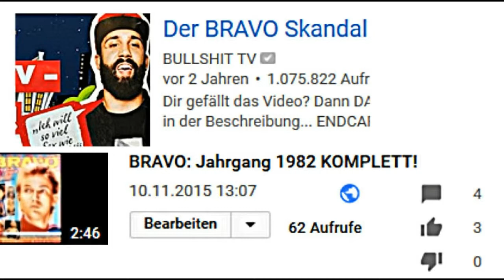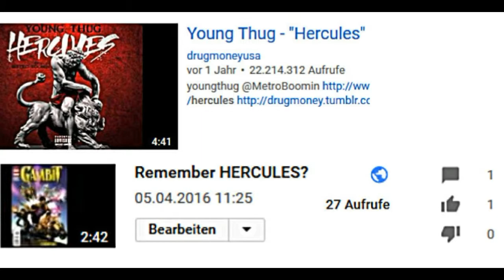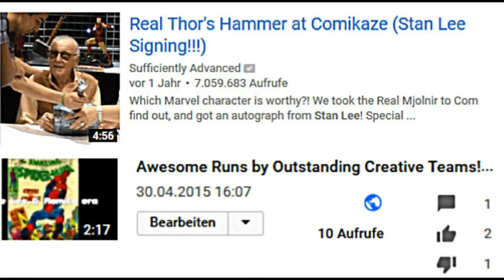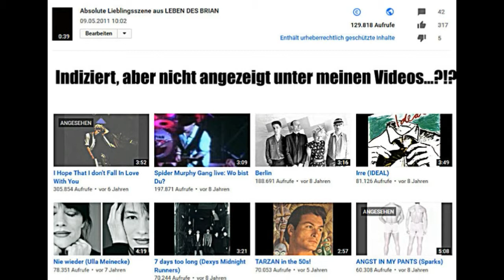When Shadow-Technocrats Rule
... the internet is doomed - as shown and proven HERE!
PS 8th of may 2017: View counter reduced from formerly 49 clicks to now 24, if someone wants to believe yt-numbers...